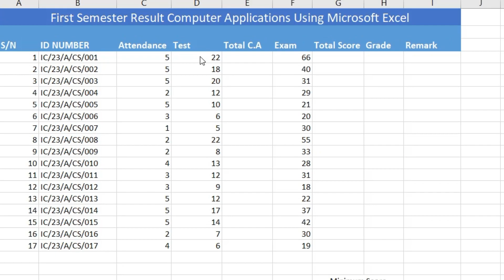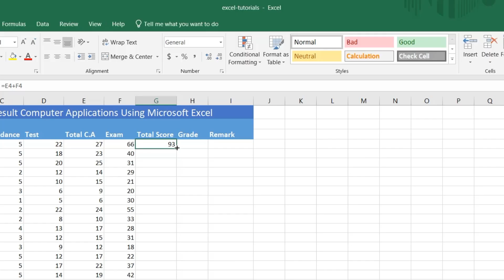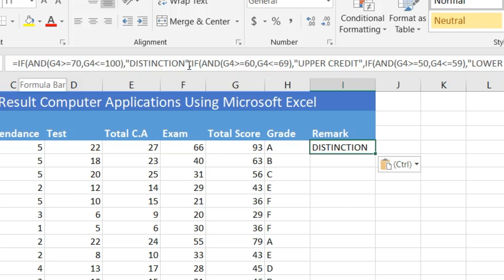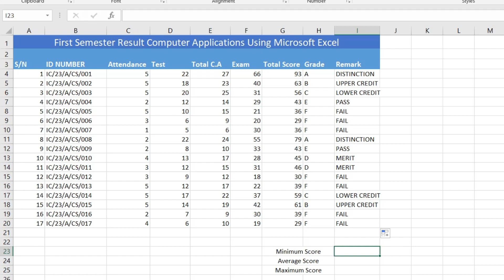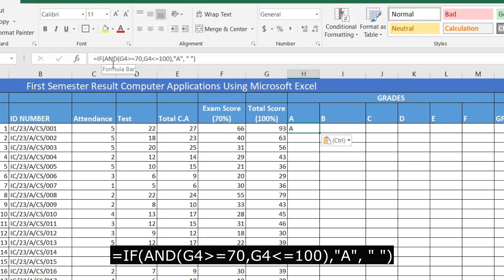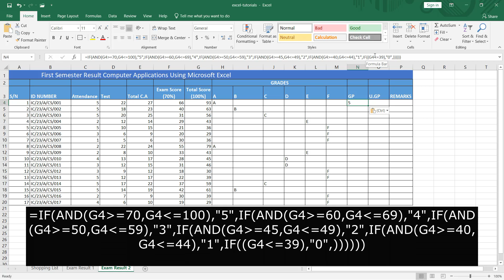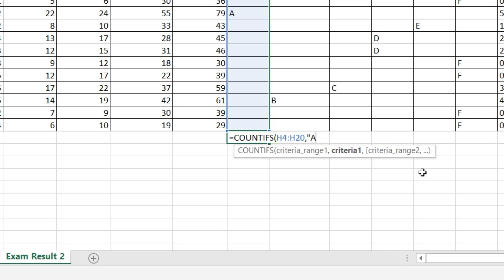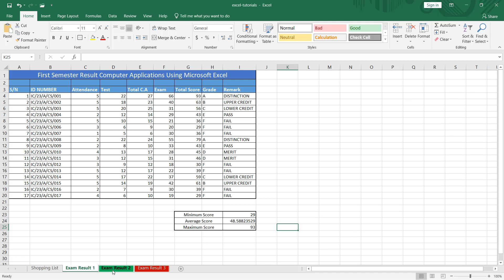Excel ba wahala | yadda ake hada sakamako (result) a excel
A wannan darasi na koyarda manhajin microsoft excel cikin harshen hausa, mun yi gwaji dangane da yadda ake hada sakamakon jarabawar dalibai. wannan yana daga cikin lissafe lissafen da ake yawan yi da manhajin.

domin a biyo mu ga link na aikin hada-sakamako-excel-ba-wahala-Albashir